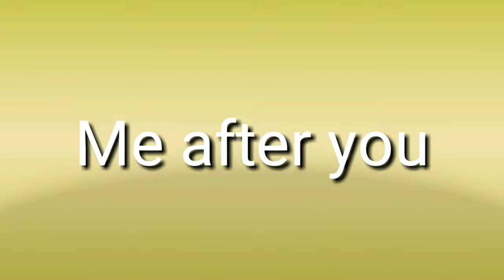Produce x 101 Kim Yohan image from different concept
Kim Yohan performance in px101😉

•credit for the real owner

Please support him till the end also this video😉